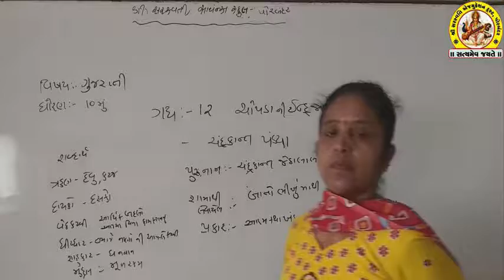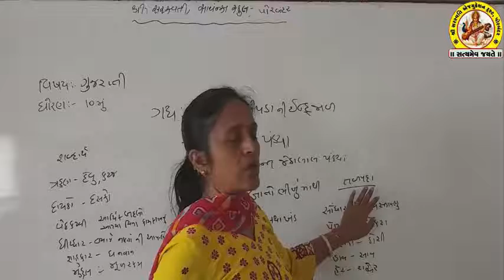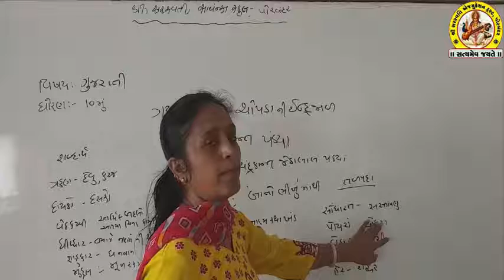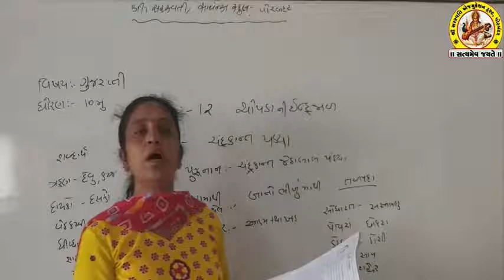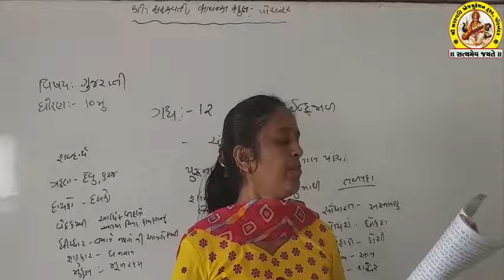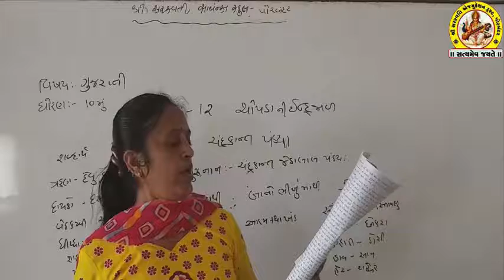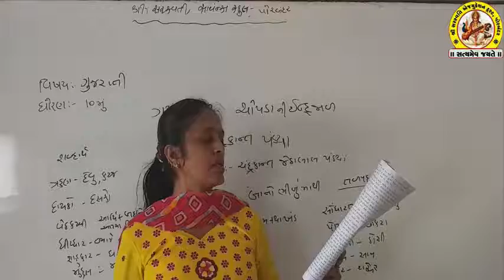SHREE SARASWATI SCIENCE SCHOOL, PORBANDAR STD-10 SUB-GUJARATI